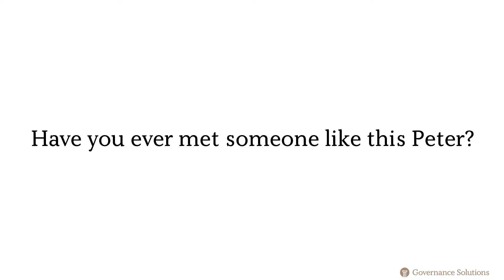Juggling the personalities around a boardroom or committee table can be tricky! Meet Peter!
You may already know what message you need to convey, but are you familiar with the techniques required to deliver it to a board or committee with varied learning styles, temperaments, and agendas?

That’s why we have “Peter” joining us to help you!

During The Art & Science of Being a Chair program, the Governance Solutions team will impart practical tools and techniques, then give you the opportunity to practice them via interactive simulations with our maverick CEO, Peter – as played by guest faculty member, Wolfgang Vachon!

It’s time to learn how to identify and work with different personality types and problem-solving preferences!

Time: Noon – 1:30pm (ET), every Thursday